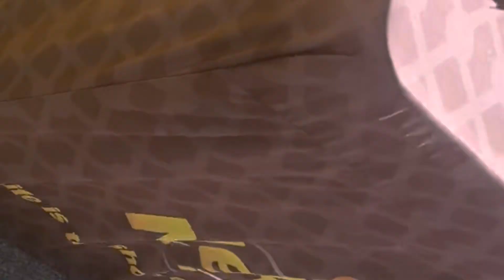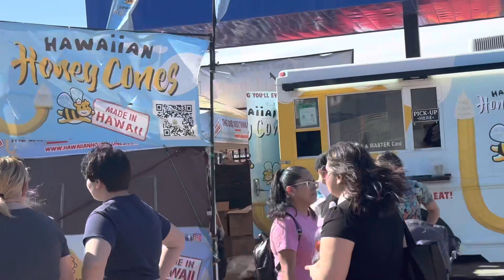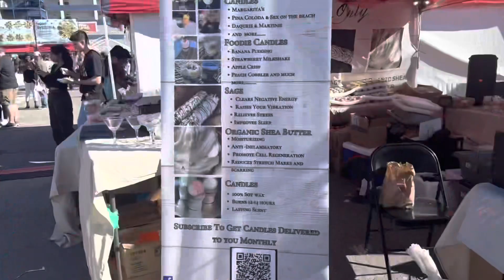Las Vegas FoodieLand Tour with the Kids | Trying Tik Tok Viral Honey C￼one for the first time.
TicTock: nika_prettyblessed